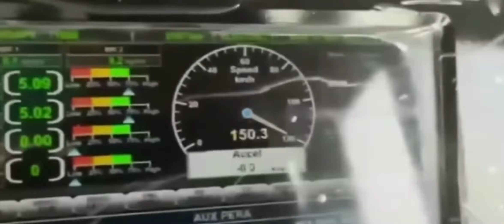First Trial Run of WDAP-5 Between KOTA-NAGDA at 150KMPH | India's First Dual Mode Locomotive